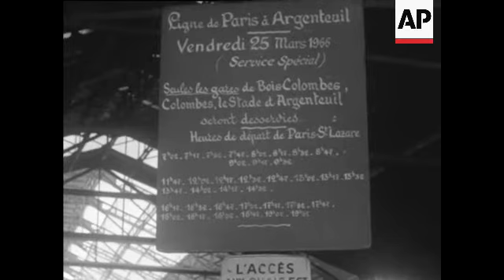CAN744 RAIL WORKERS' STRIKE IN PARIS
(25 Mar 1966) Many Parisian commuters have been forced to use army trucks to complete their journeys as a railway workers' strike has forced the cancellation of many train services.